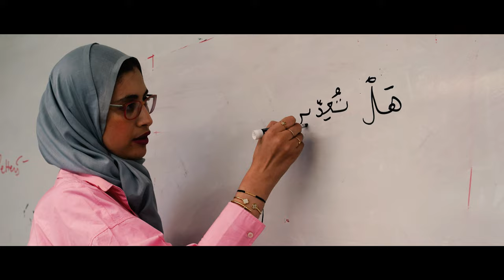Middlebury Language Schools—Bennington Experience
The Middlebury Language Schools has 3 languages currently located on the Bennington College campus - Arabic, Italian, and Portuguese. 9 languages are located on the Middlebury College campus, and the English Language School is located in Monterey, California at the Middlebury Institute of International Studies.

Middlebury College has been delivering life-changing summer immersion language programs from beginner to graduate level for over 100 years. Middlebury offers 13 languages (Abenaki, Arabic, Chinese, English, French, German, Hebrew, Italian, Japanese, Korean, Portuguese, Russian, Spanish) in Vermont for college credit and awards scholarships and financial aid. Students and teachers, scholars and artists, entrepreneurs and political leaders of all ages (18 to 80+) and language level gather at the Middlebury Language Schools every summer.